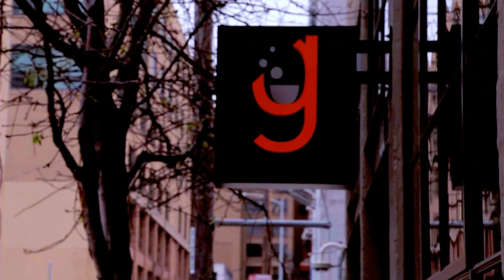Paco Nathan - IBM Spark Summit 2015 - theCUBE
Spark and Databricks change the data playing field

IBM’s support for Apache Spark “throws a huge endorsement to the community and to customers as a way to telegraph what’s next,” said theCUBE cohost John Furrier. At IBM Spark, held in conjunction with Spark Summit, thought leaders got a sense of why a powerhouse such as IBM supports the platform.

“Spark is a game changer,” said Paco Nathan, Databricks training director and data veteran. “It’s allowing more of the business customer inside of an organization to get hands-on with the data and get something useful out of it.”

Investing more in data

With the rise of Spark and, relatedly, Databricks, a solution for data scientists and engineers that will now collaborate with IBM to contribute key machine learning capabilities to Spark, companies now face the decision of whether to invest more in data. Nathan sees less risk in a nine-minute project than the nine-month projects of days past.

“A lot of the Spark adoption is about mitigating risk,” he told theCUBE. “We were cutting back in IT because projects were enormous. With Spark, you can get right into the data, prove what you need to prove and scale it up when it’s time.”

New data science capabilities have proven effective in certain marketing projects. Nathan said the traditional process of taking a sample of data to make a model is a thing of the past.

“The data is too large to really sample effectively,” he said. “If you have a hundred million customers, why not work with the data for a hundred million customers directly and come up with segments — maybe 10, 20 or 100. Spark is opening up the ability to get in and treat the data.”

Transformations in the medical community

Nathan predicts huge transformations in the medical community, particularly cancer research and genomics. These and other industries can expect bottom line savings.

“We need to be smarter about how we use resources, about how we answer to the bottom line,” he said. “Spark makes this a lot easier to do than the tools that we had before.”